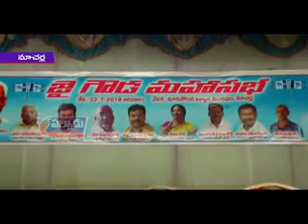మాచర్ల నియోజకవర్గం జై గౌడ్‌ సంఘం మహాసభ స్థానిక మానుకొండ కళ్యాణ మండపంలో నిర్వహించారు.